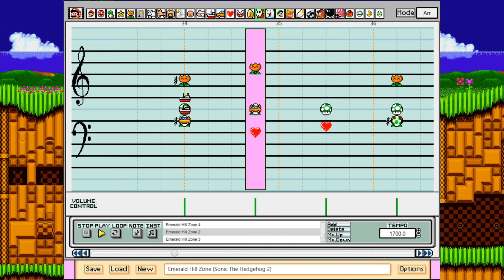108 - Emerald Hill Zone (Sonic The Hedgehog 2) ~ Super Mario Paint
Continuing my journey in making Sonic music for this channel! Sonic 2 is my second favorite Classic Sonic game. I played through it with a friend of mine (I was Tails) back when we were very little with Sonic Mega Collection for the GameCube.